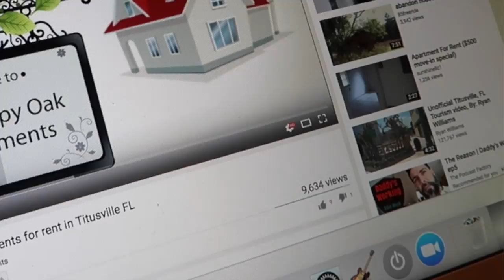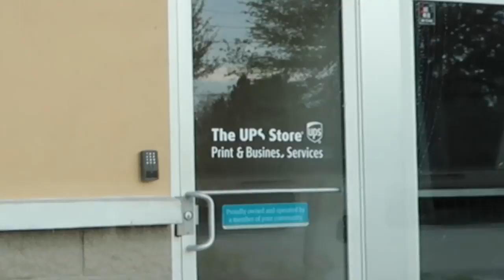I'm short circuiting | Daddy's Working Ep6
What do you do when things don't go your way? I have a short circuit when my plans for the day are derailed. After work I pack up Cupcake, Dong, and Crispy for a quick visit to the hospital.